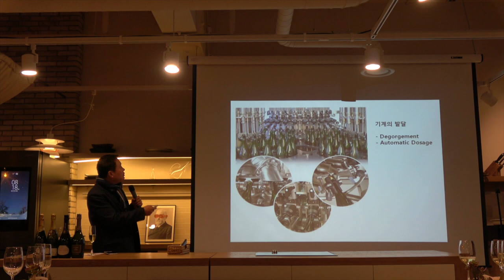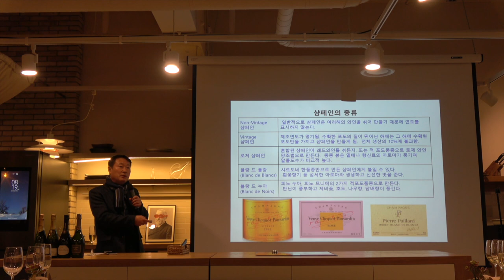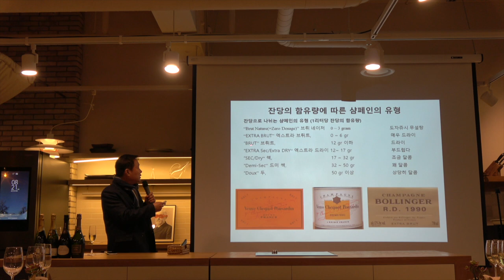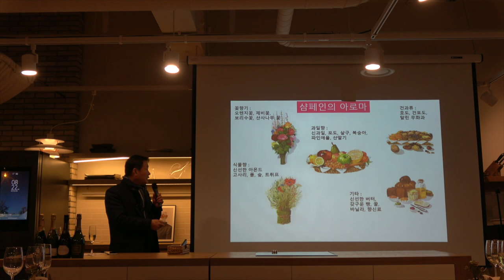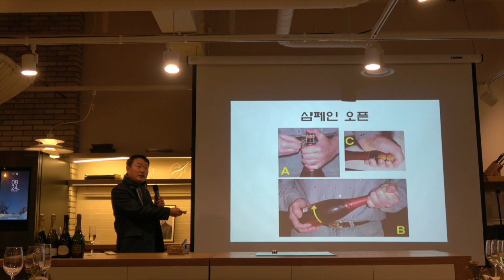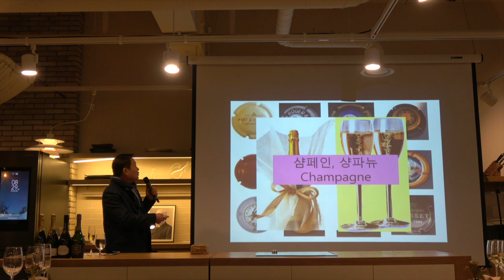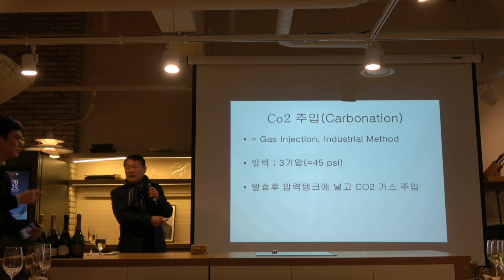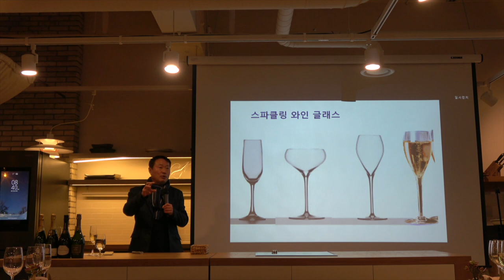[요리인류X와인나라 와인클래스] 인류의 한잔1_#포도주의맛 "세번째 잔'" 4-3강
인류의 한잔1_#포도주의맛 "두번째 잔" 3-3강